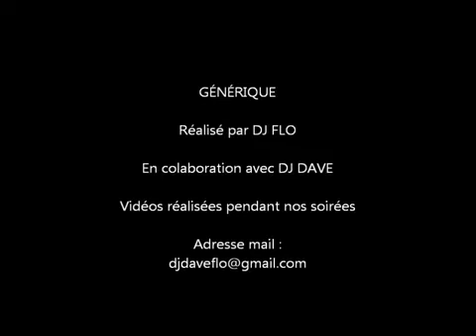Disco' Flo Animateur évènementiel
Vidéos prises pendant des soirées que nous animons.
Nous sommes DJ's dans l'Aude et ses départements voisins.
N'hésitez pas à nous contacter pour tout renseignement.